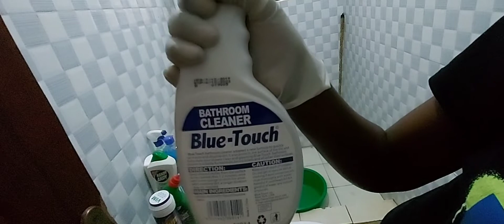MOTIVATION //bathroom cleaning, new products and bathroom selves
Hello ,today's video is all about  motivation  for you to do some cleaning  of any sorts
watch me transform  my bathroom

thanks  fro always  supporting me

Instagram, @tinajulesofficial

Julie